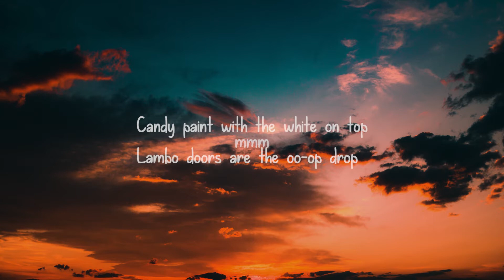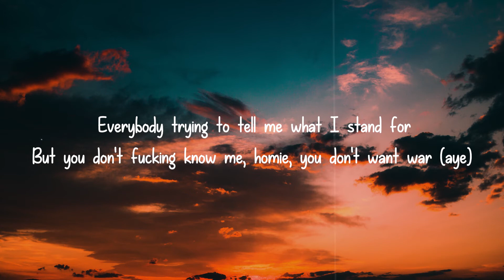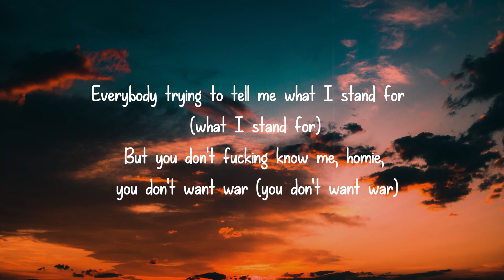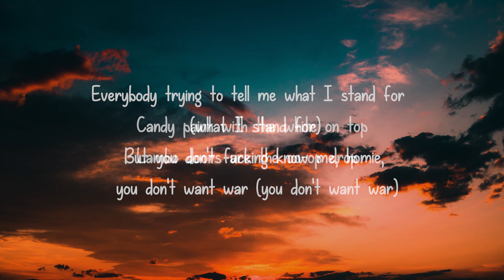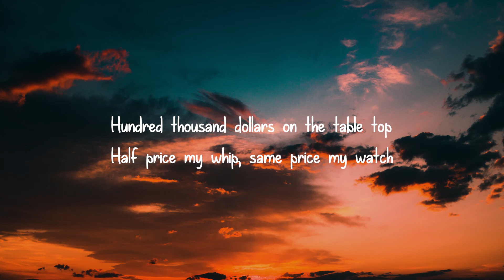Post Malone - Candy Paint (Lyrics) BeatsPro Music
Post Malone - Candy Paint (Lyrics)

-LYRICS-

[Hook]
Candy paint with the white on top
Lambo doors are the oo-op drop
If you busy plotting on what I got
Kick in your door, that's SWAT, you thought
Hundred thousand dollars on the table top
Half price my whips same price my watch
Got no jumper but I ball a lot
Bitch, I'm young Stoney, I do what I want

[Verse 1]
Didn't know that was your girl when she gave me top
Kicked her out the Rolls said, "Thanks a lot"
Goddamn I love paper, like I'm Michael Scott
I can do things that your man cannot
Slide boy comin' down
Damn, I'm hot
Everybody say that I gotta be stopped
Even though my final form ain't unlocked
I'm so ahead of you motherfuckers
How you comprehend what you ain't understanding?
Count a hundred bands and I watch it vanish
Diamonds going crazy like they on the dance floor
Got a lot of ass, nothing I can't handle
Flavor lasts forever, you should try a sample
Baby, I'm the boss like I'm Tony Danza
Everybody trying to tell me what I stand for
But you don't fucking know me, homie, you don't want war

[Verse 2]
I've been rolling twenty ash, hit the road
Hit the switch up the suicide doors
We already know you vanished though
Hit my momma when I ride in that, oh
All these motherfuckers so false with me
If your money funny, don't talk to me (nah)
I know there ain't shit that you could offer me
Take a second if you think about crossing me
It lasts forever, you should try a sample